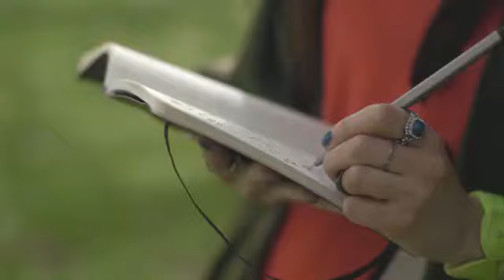Lodovica Comello - Sin Usar Palabras (feat. Abraham Mateo) (Official Video) | Reload